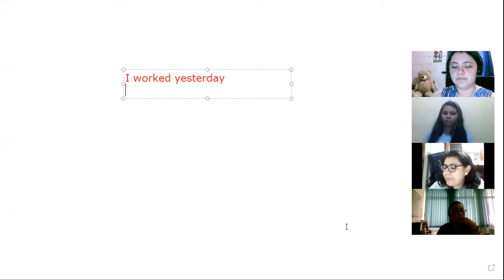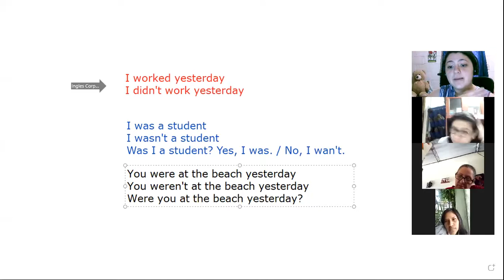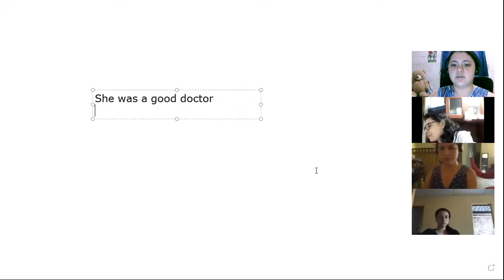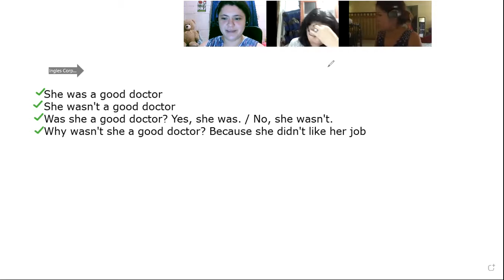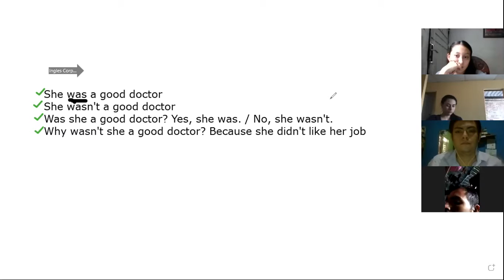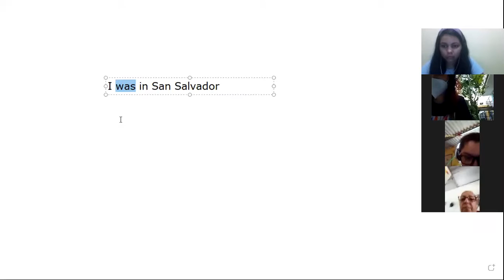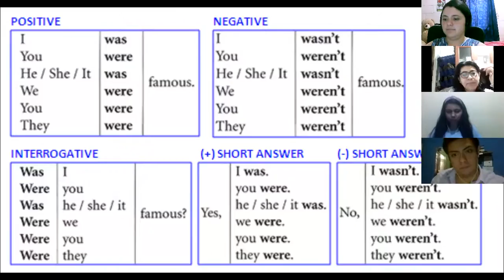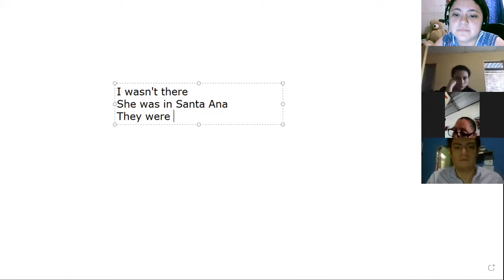Ingles Corporativo-5.4 Questions with the past of be. day14